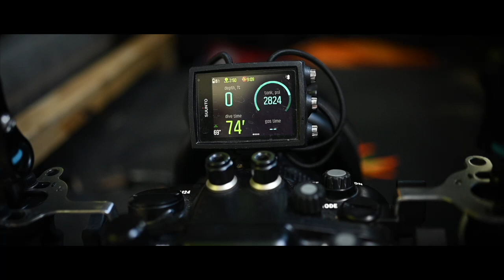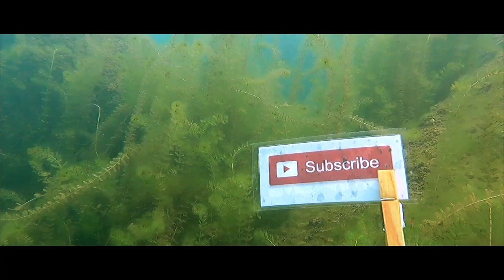SCUBA diving the Underwater Attractions of Lake Ore-be-Gone ~ planes, trains, helicopters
Join me for another dive into Lake Ore-be-Gone of Gilbert, Minnesota. This time exploring some of the sunken attractions placed by an army of local divers and volunteers. Planes, trains, automobiles, helicopters, buses, and boats.  Lots to see down there.